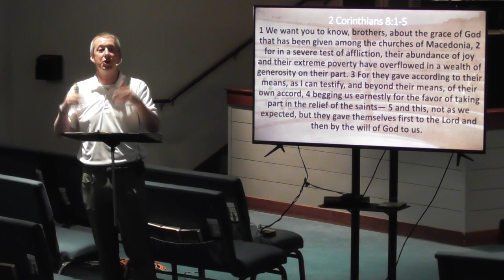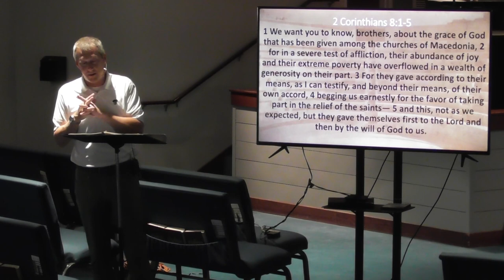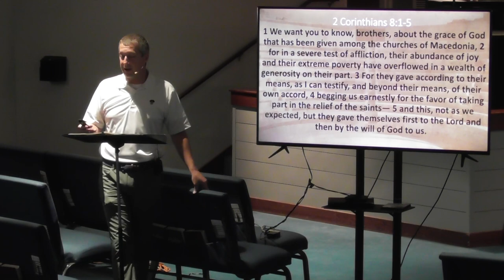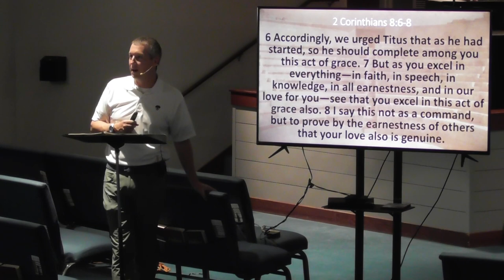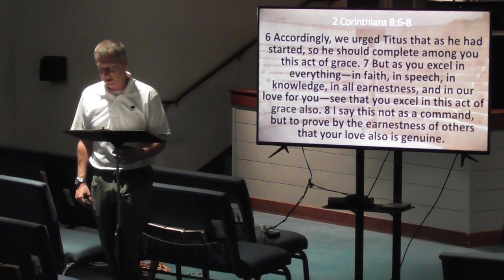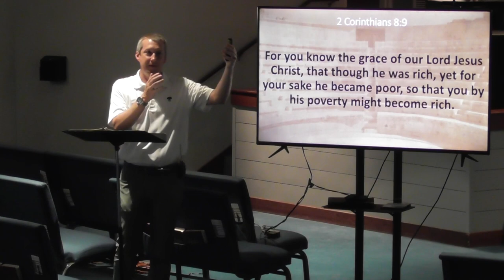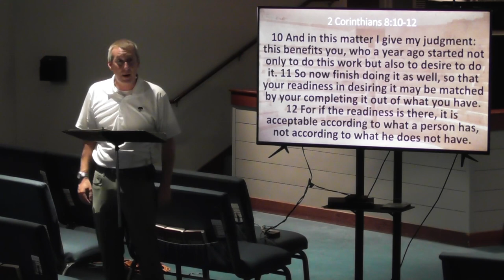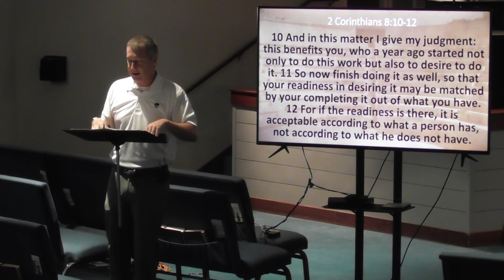2 Corinthians 8:1-12 {5/31/23}